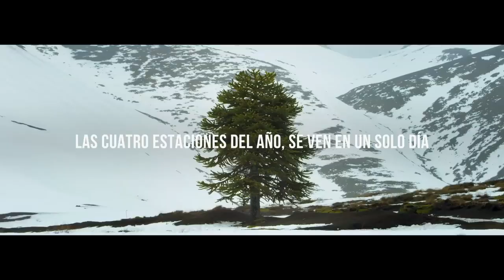Chile, donde lo imposible es posible con Viajes Turcotte